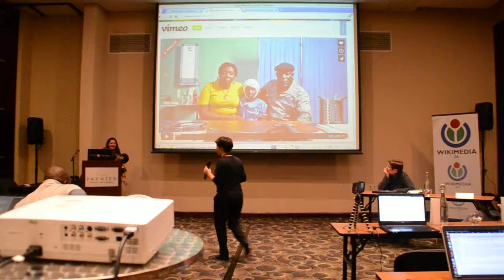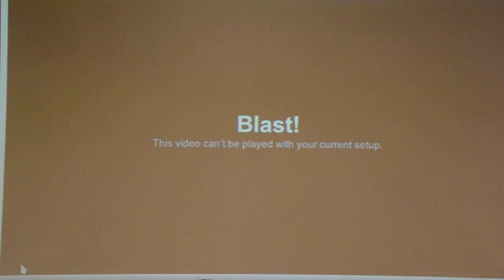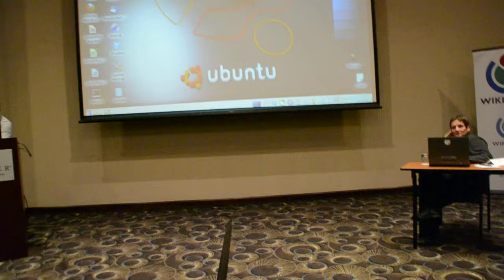Participants in Wiki Indaba 2014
Video of participants at Wiki Indaba Conference in Johannesburg, June 2014